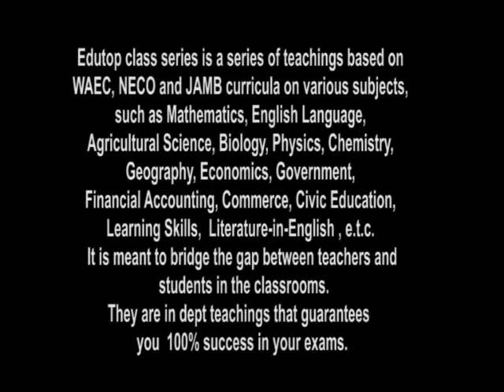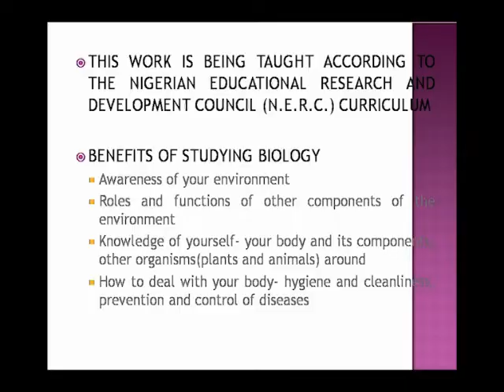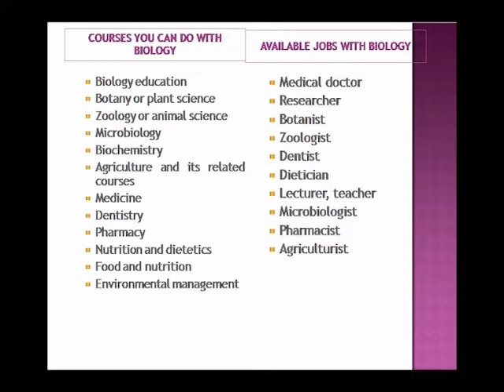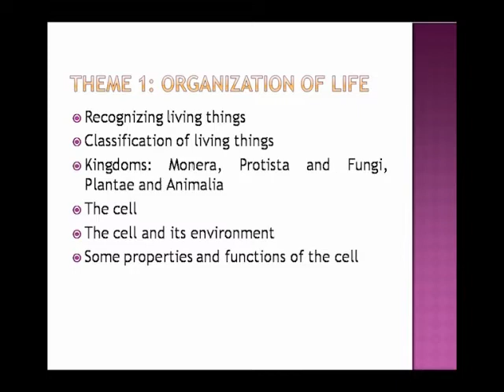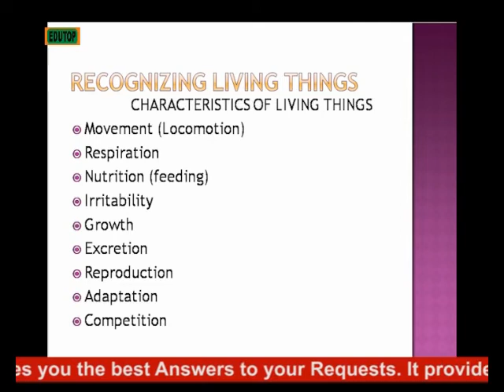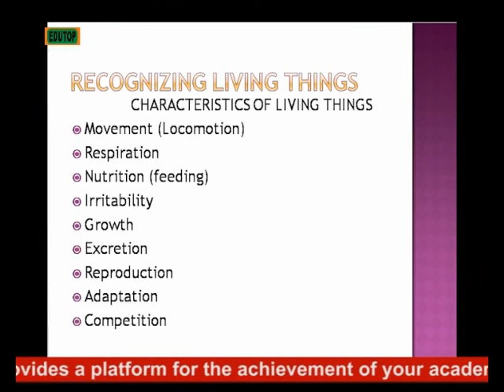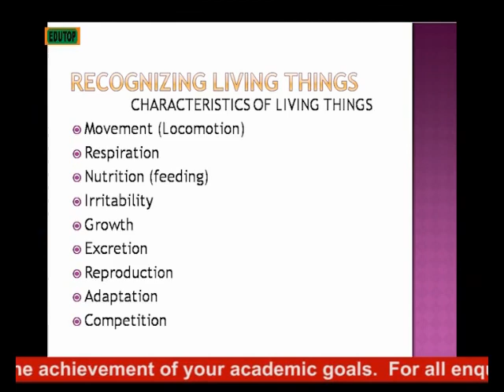(BIOLOGY FOR SENIOR SECONDARY SCHOOL SS1) Lesson 1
(BIOLOGY FOR SENIOR SECONDARY SCHOOL SS1) Lesson  1   ( GCE, WAEC, NECO, JAMB, WEST AFRICA,NIGERIA, GHANA, LIBERIA,TOGO, SOUTH AFRICA.,,NIGERIA, GHANA, LIBERIA,TOGO, SOUTH AFRICA.,